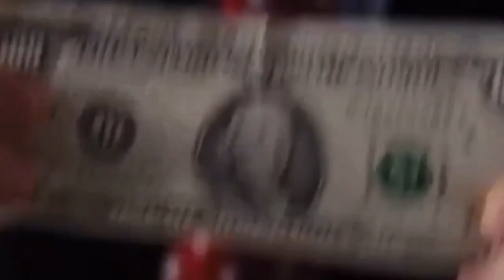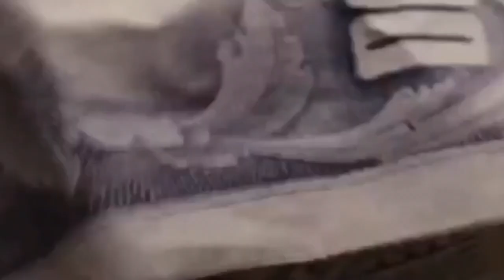Avoir CONFIANCE en Soi ! - Vidéo MOTIVATION Français - ESTIME de SOI - Discours Motivation 🔥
➡️ Dans ce DISCOURS Jeremy Anderson Nous rappelle l'importance de L'ESTIME DE SOI en nous comparant à un billet de 1 dollars - Ce discours a pour but de vous faire prendre conscience de l'importance de croire en soi et en sa valeur. Personne ne peut vous retirer vôtre valeur, gardez le en tête! Estimedesoi - Développementpersonnel - Accomplissementpersonnel - Confianceensoi succes 🔥

Restez motivé la team et bon visionnage ! 😉

- Mettez un LIKE pour soutenir la chaîne 👍
- Et n'oubliez pas de METTRE le MOTIVATION en commentaire si vous êtes MOTIVÉ à réussir et atteindre vos rêves 🚀

📘 Votre Guide OFFERT ! « Les 10 attitudes à adopter pour avoir du succès » 📘
( 👇 Cliquez sur le lien pour y accéder ! 📩 )

Vidéo réalisée par : Success Story